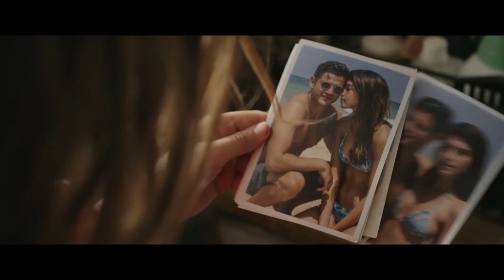LAND OF THE LITTLE PEOPLE Trailer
Black Nights Film Festival - Forum